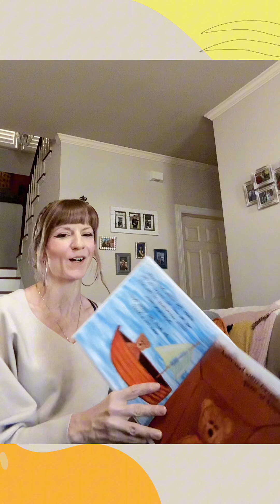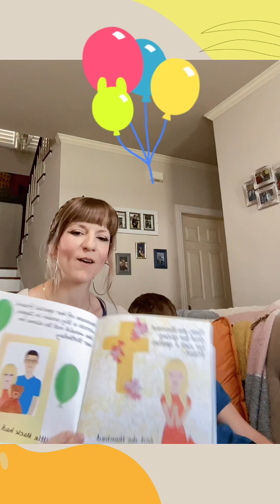The Little Story of Little Mack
This is the sweet little story about friendship and a little bear who travels a very big distance to find his forever home.